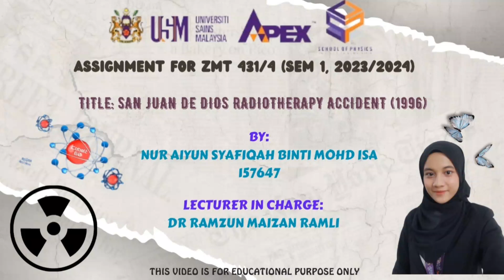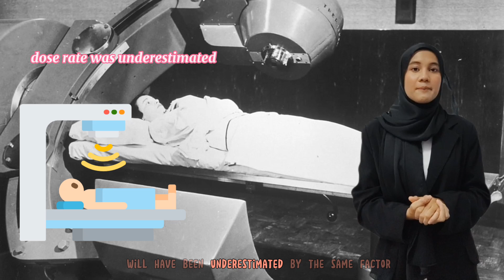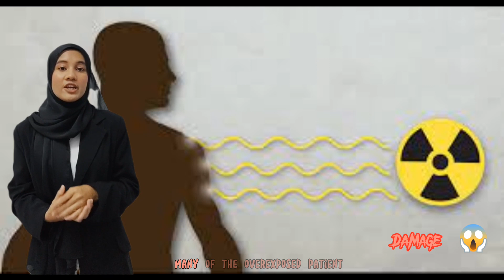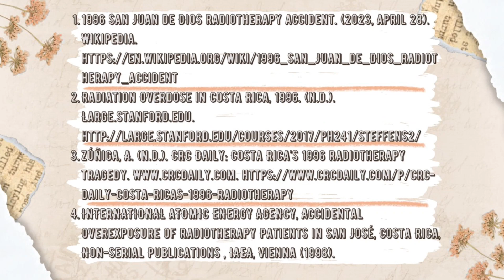14) G14 - San Juan de Dios radiotherapy accident (1996)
ZMT 431/4 Radiation Biophysics (Semester 1, 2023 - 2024)
Presented by: GROUP 14
Members:
1) NUR AIYUN SYAFIQAH BINTI MOHD ISA (157647)